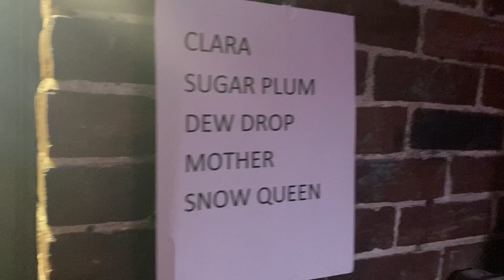Behind The Scenes: The New Hampshire School of Ballet Nutcracker 2021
Watch the hard work and dedication that goes into putting on our annual Nutcracker!

Filmed and edited by: Thia Madden
With help from: Emma Polyukhovich and the NHSB dancers